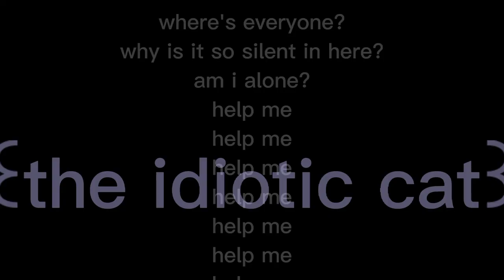vhs (original meme)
hi

morel went missing due to someone uhm shot her, and shroomy ran away from truffle because shroomy tried his best to attack the person who shot morel

and shroomy failed and friggin died, what about truffle? he's alive and hides from the person who shot morel

[characters]
shroomy(white ferret with mushroom hat), he/him, child, close friend of truffle
truffle(northern pygmy owl with truffle slice hat), he/it, teenager, close friend of shroomy
morel(turkish angora cat with "aesthetic" mushroom hat that appears in pink background), she/they, grown up cat, caretaker of shroomy and truffle

original: you're here, you can make another original meme of this, you know original meme can be more than one